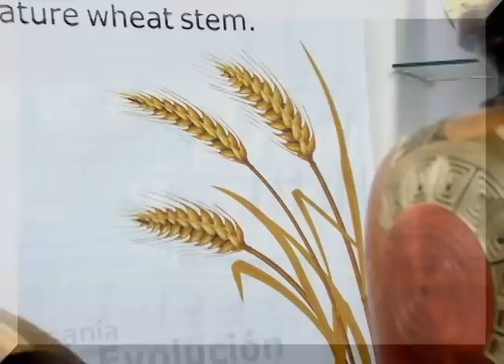EL POSTRE MAYO 7 DE 2013